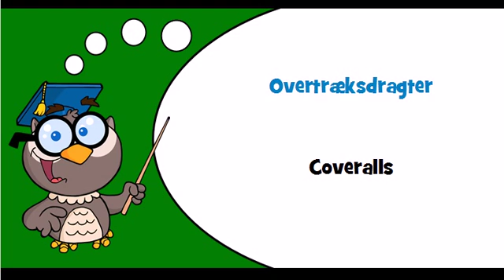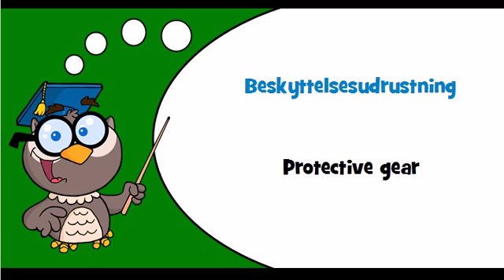Discover Danish language Theme = Occupational clothing